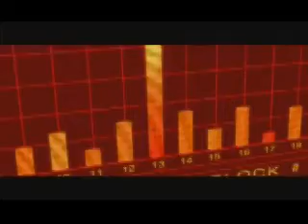The Incrediblis Grudge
Da erscheint sie. Kayako in anderer Ausführung XD